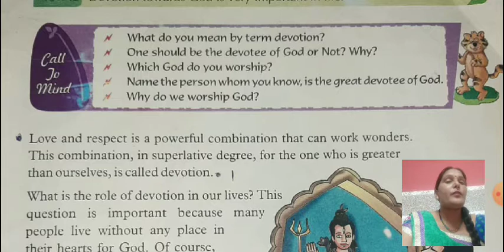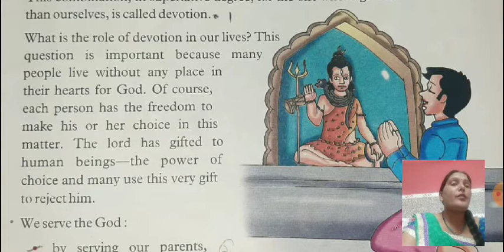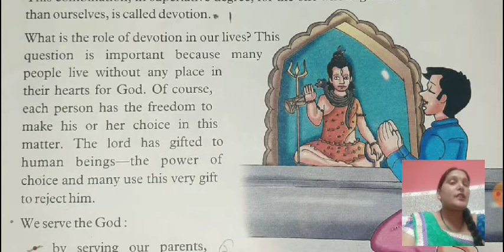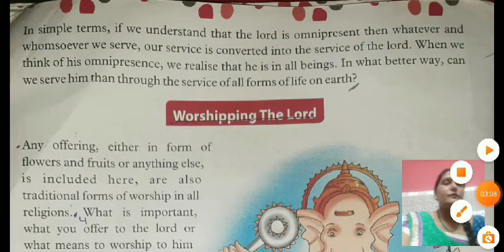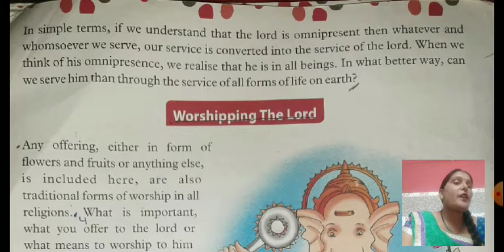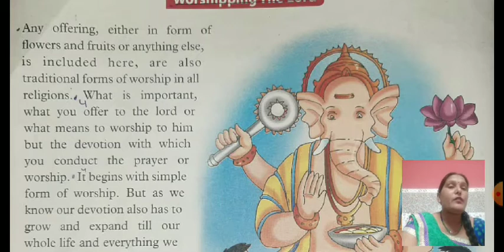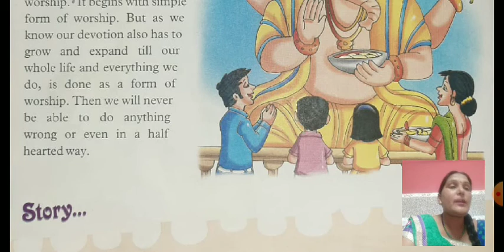Devotion, Moral Value, Class 6th, Lesson 10, By Ms. Seema Sharma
Devotion